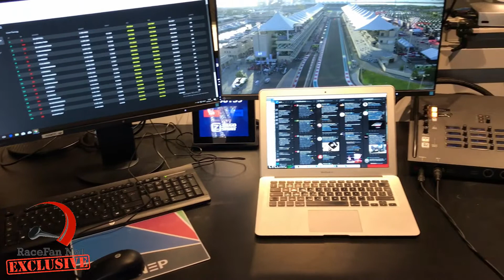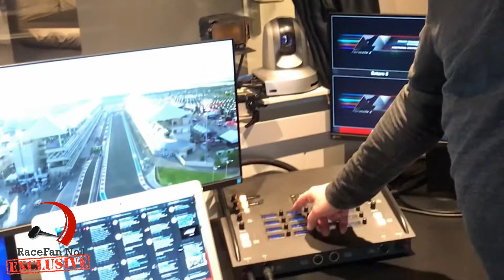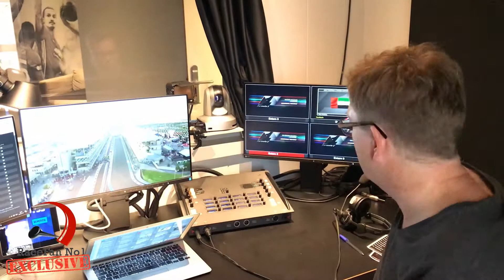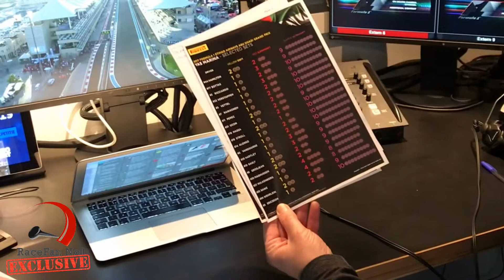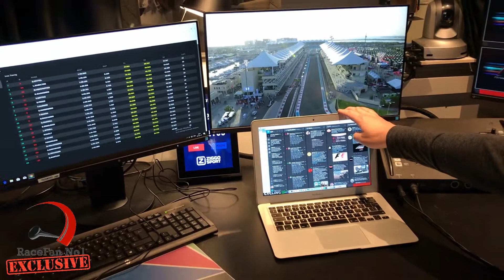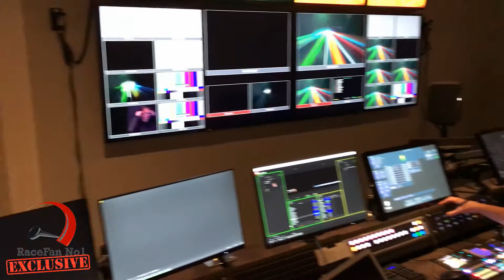Racefan No.1 - Achter de schermen bij Ziggo Sport #2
Bas van Bodegraven van RaceFan No.1 kreeg de exclusieve mogelijkheid om een kijkje te nemen achter de schermen bij Ziggo Sport. PromoVisuals de mogelijkheid om hier een leuke video van te maken! Dit is deel 2 en daar neemt Rick Winkelman ons mee in zijn 'kantoortje'. Kijken jullie mee?